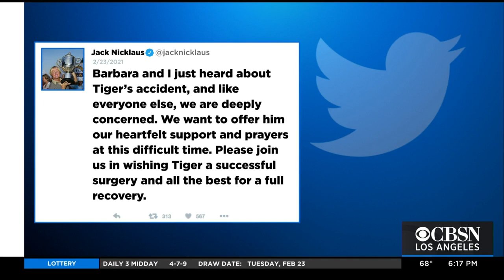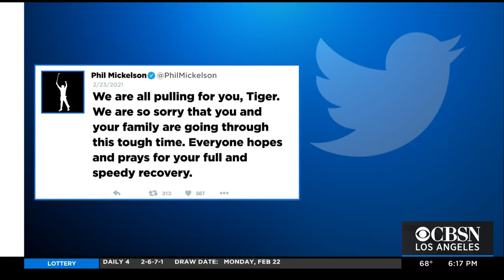Golf world sends well wishes to Tiger Woods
Not long after news of Tiger Woods&#039; car crash rocked the sports world, pro golfers like Jack Nicklaus and Phil Mickelson wished Woods a full recovery. CBS Los Angeles sports director Jim Hill reports.